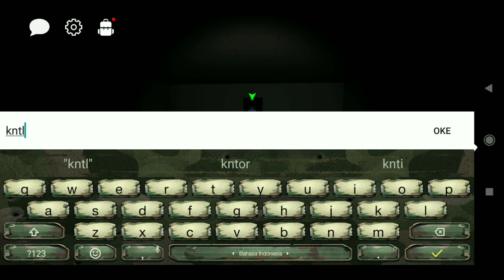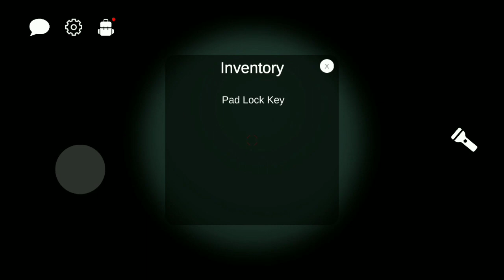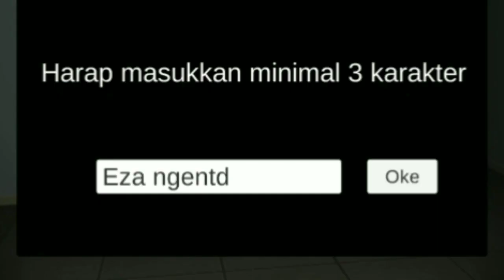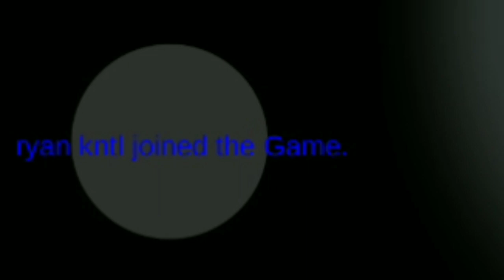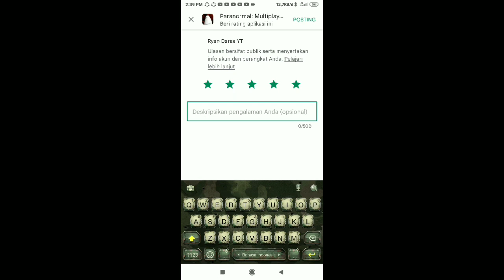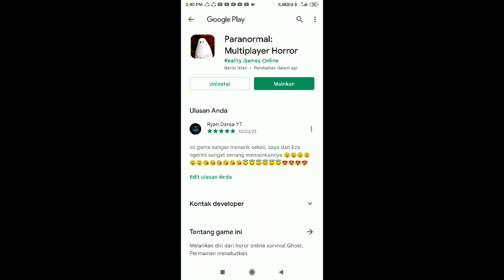TEORI CIPOK + NAMA NGEJEK = WIN